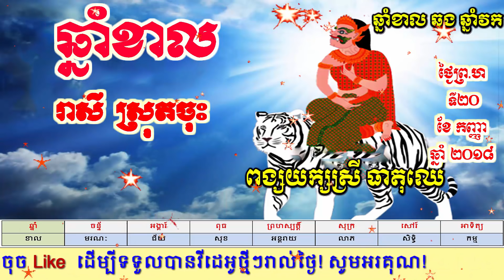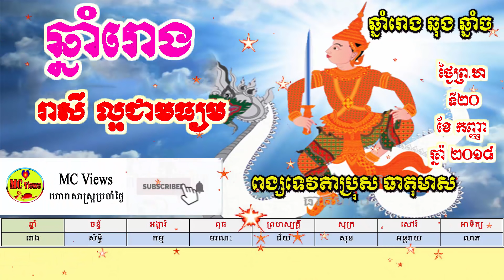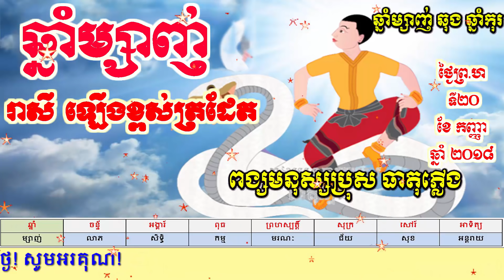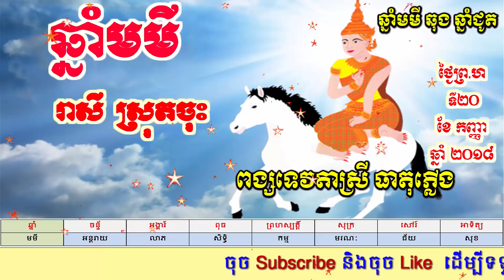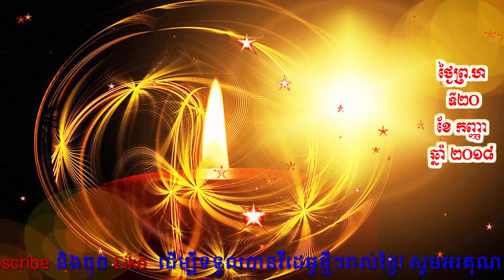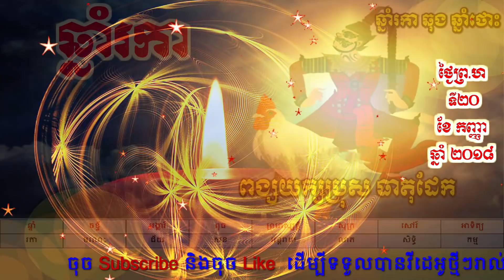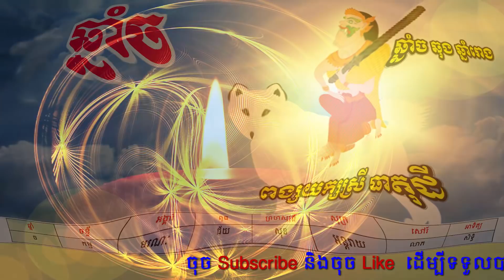ហោរាសាស្ត្រប្រចាំថ្ងៃព្រហស្បត្តិ៍ ទី២០ ខែកញ្ញា ឆ្នាំ២០១៨, khmer horoscope daily by mc views channel